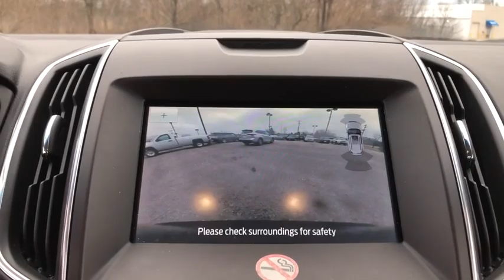2020 Ford Edge Columbus, Delaware, Powell, Marion, Sunbury OH F94977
Agate Black Used 2020 Ford Edge available in Delaware, Ohio at Byers Ford. Servicing the Columbus, Powell, Marion, Sunbury, OH area.

Byers Ford
1101 Columbus Pike

2020 Agate Black Ford Edge 4D Sport Utility Titanium EcoBoost 2.0L I4 GTDi DOHC Turbocharged VCT AWD This Ford Edge has many features and is well equipped including, AWD.brbrCARFAX One-Owner. Clean CARFAX. Odometer is 2058 miles below market average! 21/28 City/Highway MPGbrbrbrByers Auto is family owned and operated and has been serving Central Ohio in the automotive industry since 1897. Stop by our dealership on Columbus Pike in Delaware. We have a committed and knowledgeable staff that will help you with your automotive needs. Price does not include tax, title, and $250 document fees. **Online pricing may require Ford Motor Credit financing and other stipulations to be met.